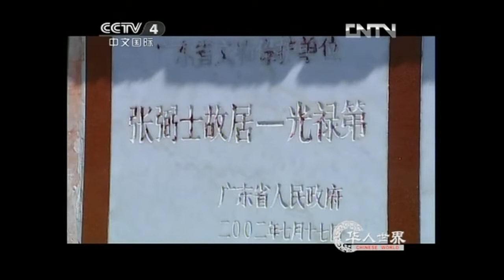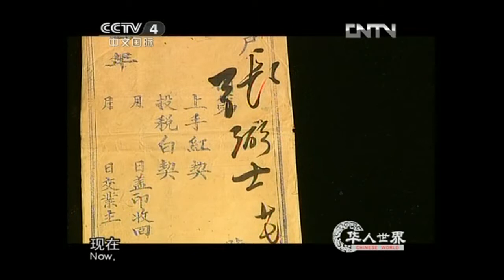01 ★》『華人足跡★商業奇才★ 張弼士★商業奇才（上）』《★HDMove 闊屏★》《★